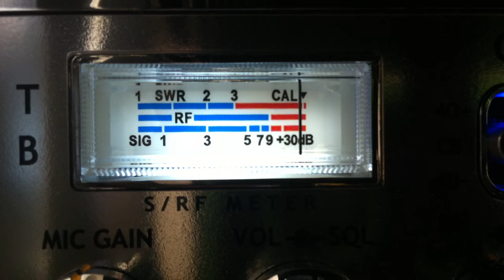Tony Soprano Mobile, GrassHopper KY, DRail Ga on CB 28 in California